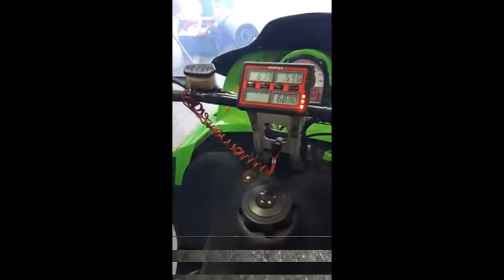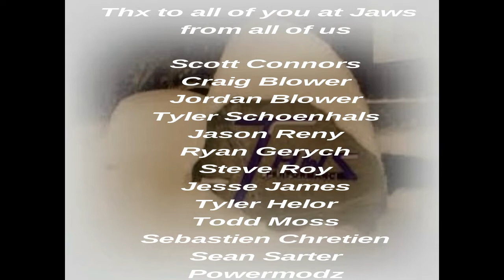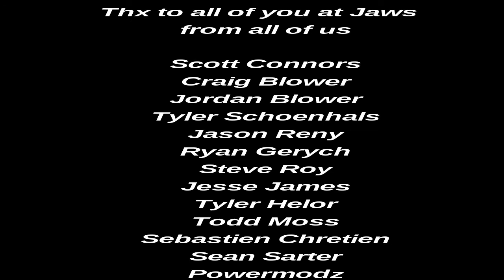jaws pipes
A small Thank you for making our sleds sound great and run hard